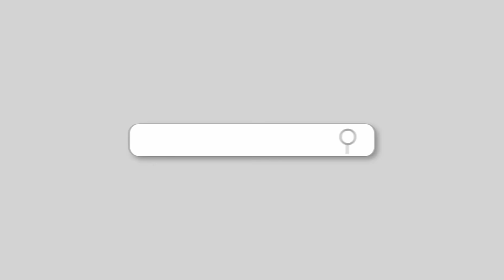Baseus PowerCombo Tower 65W丨6-in1 Charging Station with Built-in Retractable USB-C Cable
*Advanced Digital Circuit Protection: 1200J surge protection designed to instantly cut off power in 0.1s when a voltage spike is detected teamed with our self-developed BPIP technology providing protection from overpower, overvoltage, overcurrent, Undervoltage, fire-resistant, and short circuit

*6-Port USB Charging Station: 3 AC outlets, 1 USB-C, 1 USB-A port, and a built-in retractable Type-C cable to charge and power up to 6 devices at a time

*Built-in 65W Retractable Cable: Reach and pull to charge all your USB-C device at 65W max, and pull again to send it back keeping your working space clutter-free;

*Control at Finger Tip: This outlet extender has a power button with an ice blue halo light to switch ON the outlets when needed and OFF when finished with a simple tap; 3 pulsing modes indicating the status for your safety

What’s in the Box: Baseus 65W Hybrid GaN Power Strip, manual, reusable nano tape to secure it, 12-month warranty, and our prompt support team to assist you. Note: retractable cable is about 2.6ft, and 5ft power cord is undetectable